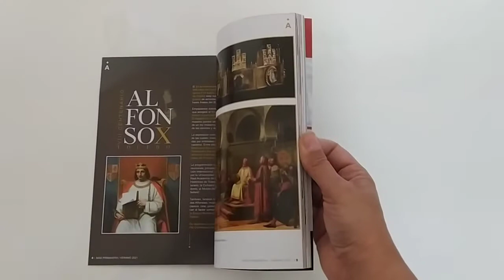Guía MÁS TOLEDO / Primavera-verano 2021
Ya esta en la calle la edición 64 de la Guía MÁS TOLEDO / Primavera- verano 2021. La puedes conseguir en el siguiente enlace:

En esta edición podrás ver:
- Programación del VIII Centenario del nacimiento de Alfonso X El Sabio
- Especial Corpus Chrisit 2021 de Toledo y provincia
- Teatro, danza, conciertos y festivales: junio, julio y agosto en Toledo
- + agenda
- Raíz Culinaria de Castilla-La Mancha
- 5 restaurantes de Toledo para chuparse los dedos
- Provincia de Toledo: Guadamur y Los Yebenes
- Monumentos y museos gratuitos
- Planos y mapas de la ciudad y provincia

No lo dudes y mantente al día!